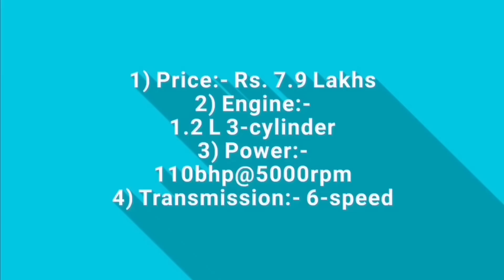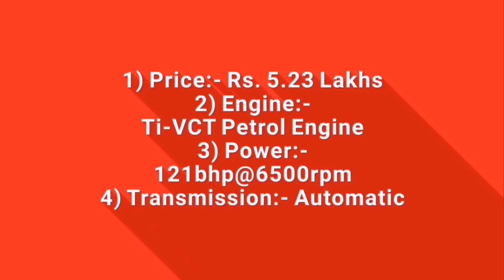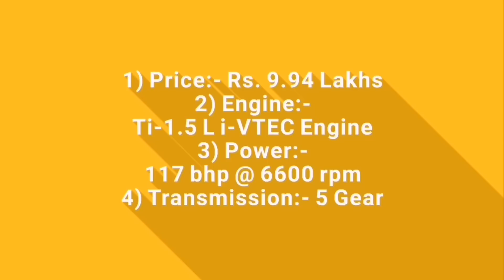4 Cars Launched in India 2019 With Price List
4 Cars Launched in India 2019 With Price List

*List Contains:-

1) Mahindra TUV300
2) Maruti Suzuki Wagon R
3) Ford Figo
4) Honda City
5) Toyota Glanza